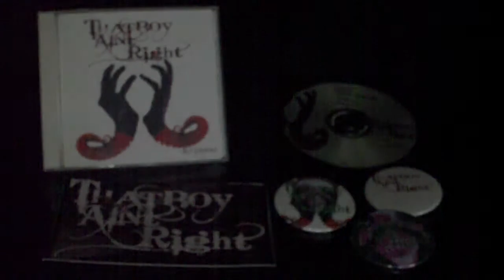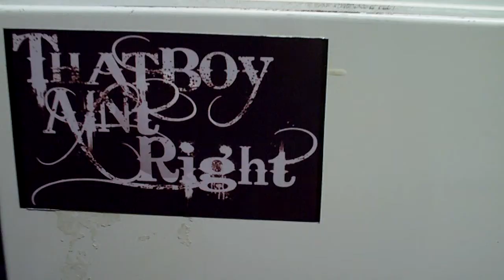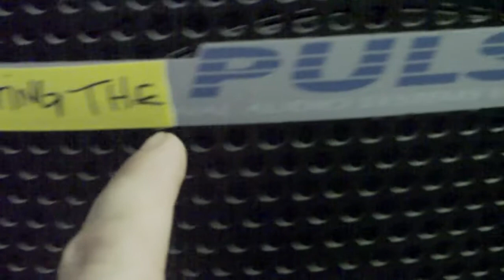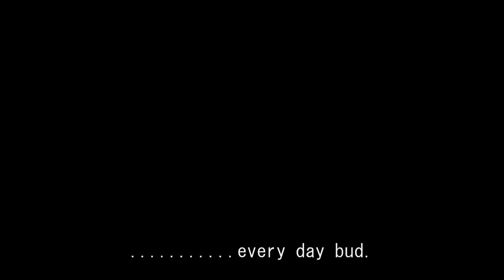Video diary sept 2010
that boy aint right video diary sept 2010